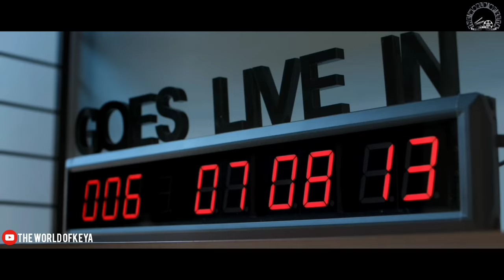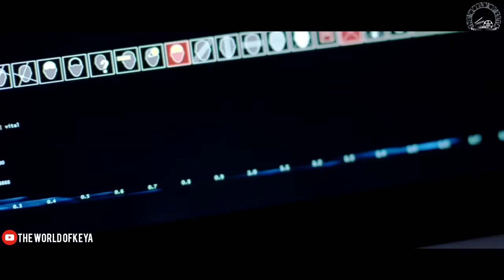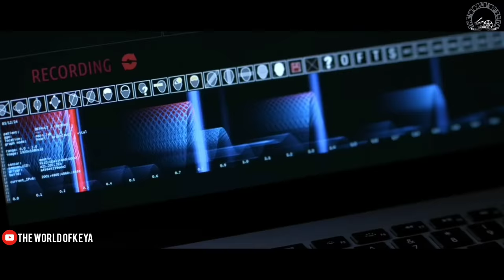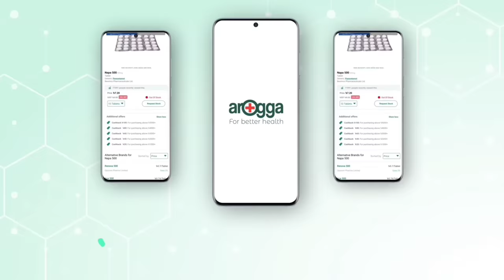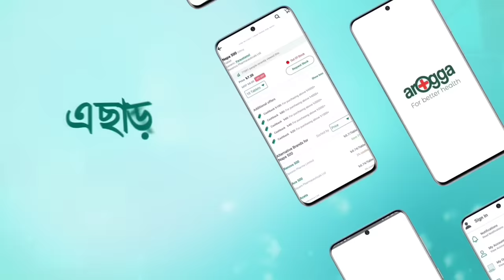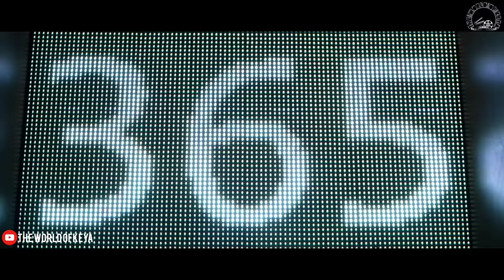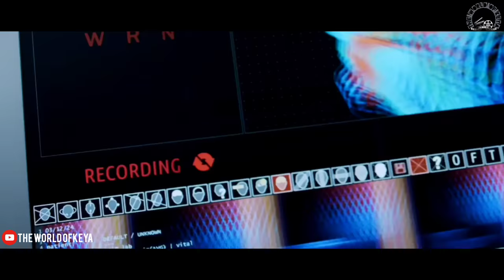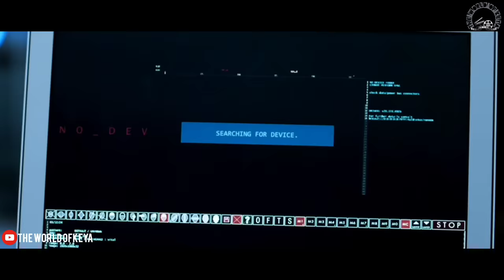Otherlife Movie Explain In Bangla|Survival|Thriller|The World Of Keya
A scientist develops a revolutionary drug that alters the brain's sense of time, creating a virtual reality directly in the user's mind.

Genre: Crime, Drama, Mystery & thriller, Sci-fi

Release Date (Streaming): Oct 15, 2017

Original airing date : June 16, 2017

Director : Ben C. Lucas